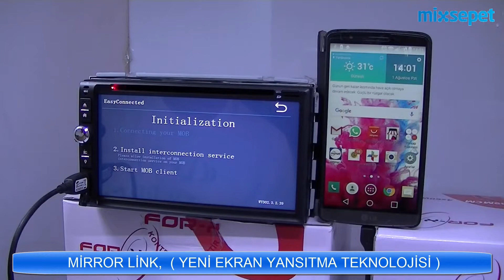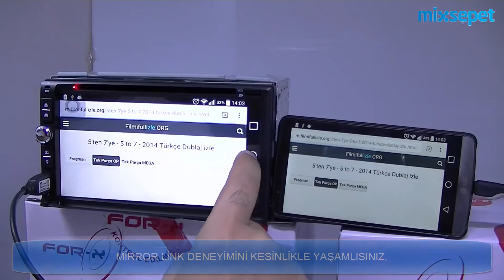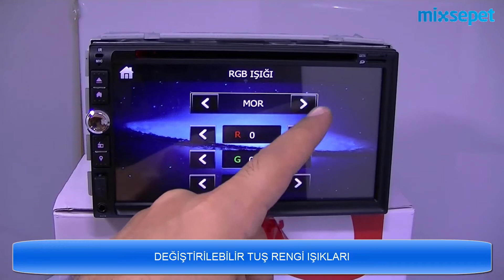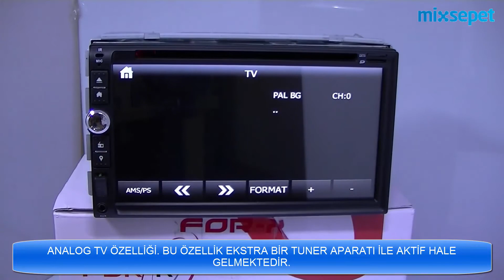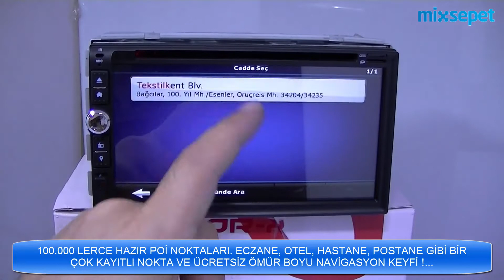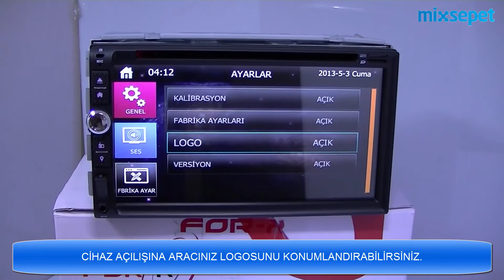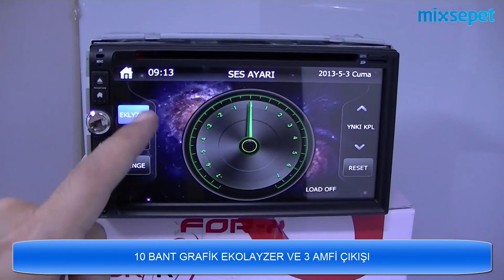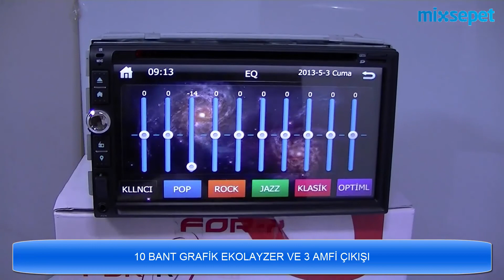Jameson FOR-X X-999 ve FOR-X X-810 Modeli MirrorLink Tanıtım Videosu Mixsepet.com Farkı ile..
Jameson FOR-X X-999 ve X-810 Modeli Tanıtım Videosu Mixsepet.com Farkı ile..
Yeni model ürünleri ve tüm platformlardan bulabilirsiniz. Mixsepet ve marka_satar mağazalarımızdan ürünleri satın alabilirsiniz. Aynı gün kargo ve satış sonrası destek hizmeti !

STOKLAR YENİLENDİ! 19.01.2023